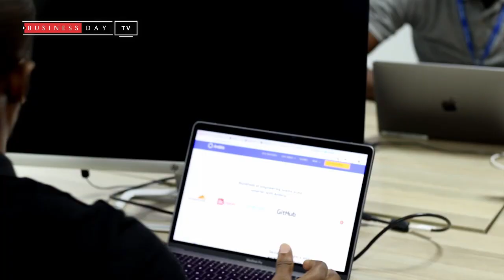You don't need a Certificate to become a Coder - Andela's Senior Developer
In this video, BusinessDay's Tech Analyst meet with Andela's Senior developer . Andela is an African company that identifies and develops software developers. The company launched operations in Nigeria in 2014, to help global companies overcome the severe shortage of skilled software developers and has offices in Nigeria, Kenya, Uganda and the United States

Coding is what software developers do , its a language that computers understand to solve a problem . Today we have the web and application development and you do not need any qualification or degree to learn how to code. Whether you are a Medical Doctor or  Lawyer , you can learn how to code.

You can learn how to code as early as possible and even countries like Finland introduced coding to their curriculum which will help increase the learning capabilities of kids in coding.